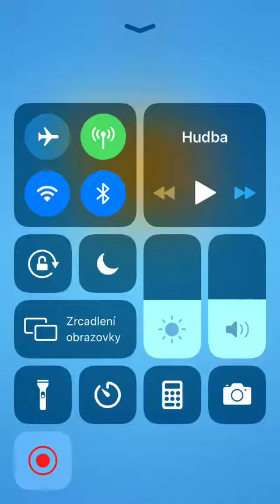Candy Crush Saga - Level 4389